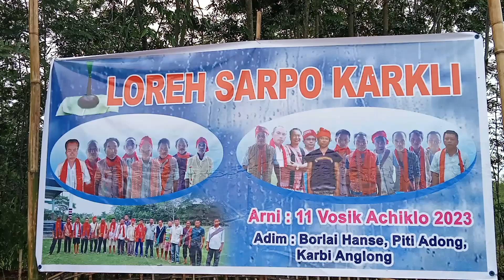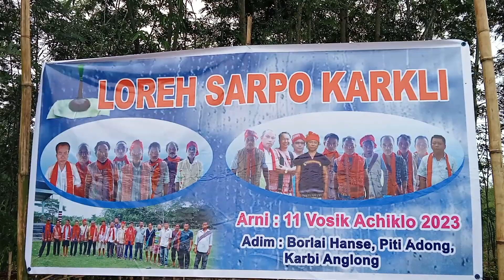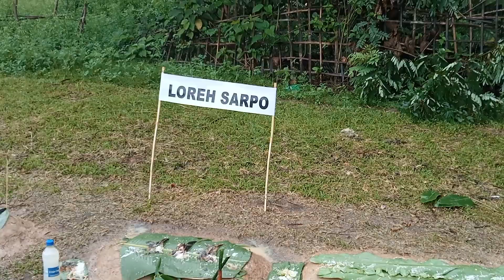Botor Bokan aphan Loresarpo Aseh klarkli adim Balipathar, Borlai Hanse Arong 11th June 2023.